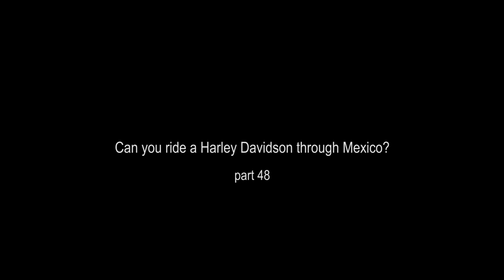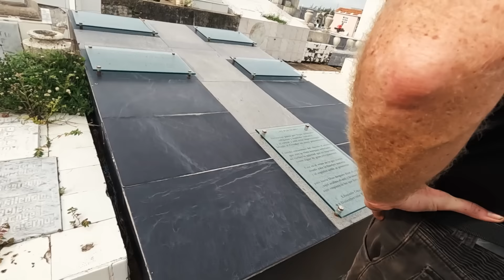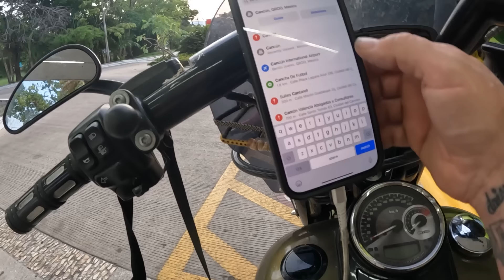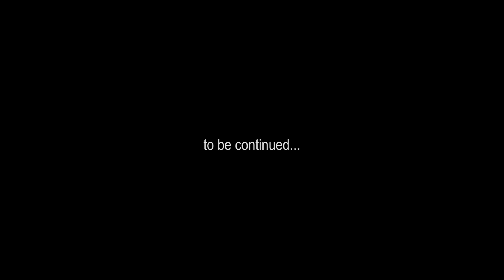Armored Escort into Cancun Mexico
Part 48
We travel from Veracruz on the Harley Davidson's trying to make our way to Cancun which is still 1600 kilometers away ! We are surrounded by the Mexican army and Police. We are both exhausted from long haul motorbike riding !!